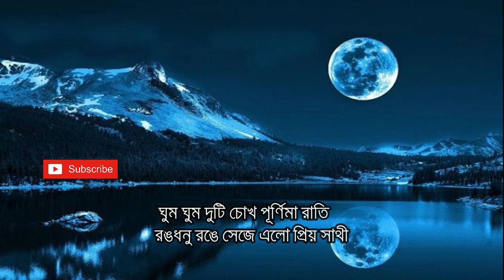ঘুম ঘুম দুটি চোখ ।। Compose by Mejbahur Rahman । Lyrics video song । EPS Zone.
ঘুম ঘুম দুটি চোখ ।। Compose by Mejbahur Rahman । Lyrics video song
Song -  Ghum Ghum Duti Cokh
Artist - Mejbahur Rahman
Album - ( None )
Composed by Mejbahur Rahman .